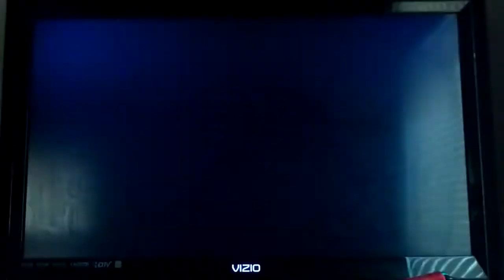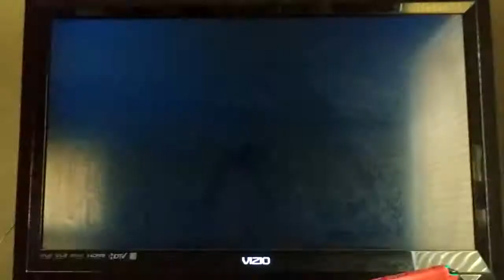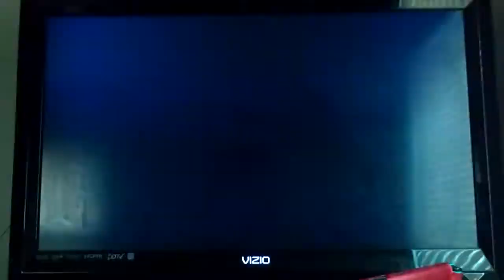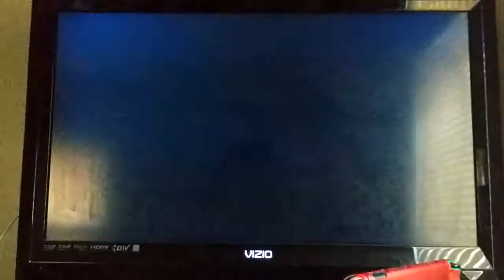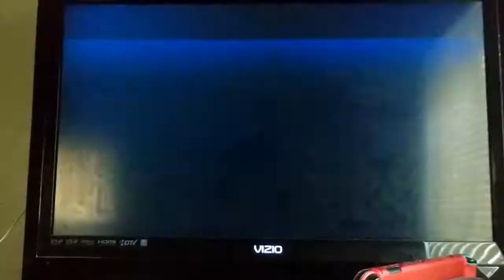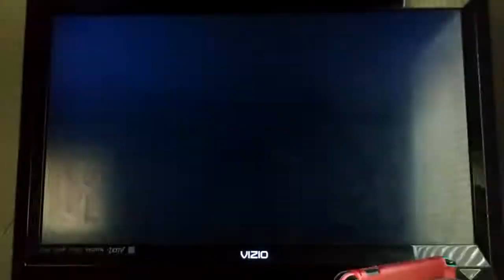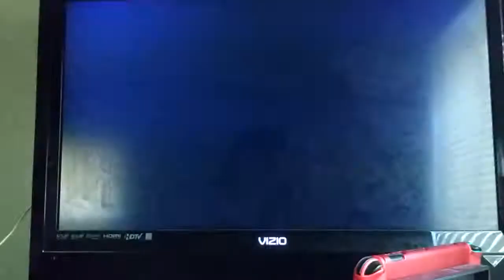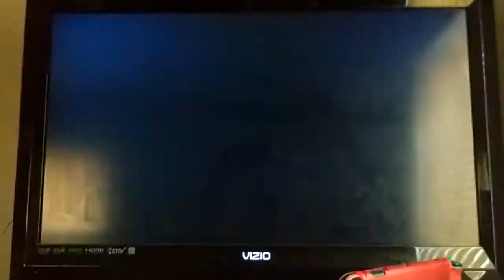MSS Mario Fireballs (P1) VS Waluigi Spitballs (CPU) in Daisy Cruiser Day (2nd Part)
This is a video of the Second Part of Mario VS Waluigi in Daisy Cruiser Day for Mario Super Sluggers.